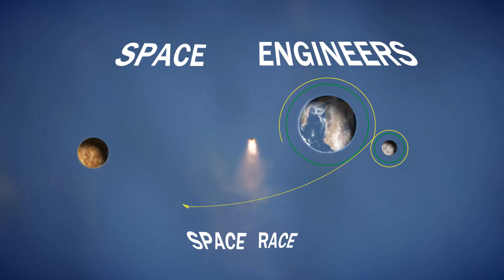Space Engineers Space Race Trailer.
Good avo and welcome to Space Engineers Space Race, a friendly moon and mars race in the funny old space block game. The shtick is simple two teams of two are in a constant race to the moon and mars, first with boots on the ground will achieve the ultimate bragging rights and win the title of the SESR champion.

Now if we were going on vanilla space engineers we could start and finish this challenge in one session duct taping ourselves to a tin can and hoping for the best. This challenge however fly's the colours of the ‘rule of cool’ so we have implemented many a mods and prerequisites for each team to combat before even attempting an extraterrestrial launch.

Mods:
The server we reside in has many mods within it, some game changing, some for quality of life. A full listr at the end, but here are some of the notable ones.
Real Orbits mod, this increases the range of a gravitational body's gravity and paired with an infinite speed limit mod allows us to have realistic orbits around planetary bodies.
Daily need survival, This makes deep space travel more interesting as it makes us the players ration and bring food on potentially long space missions.
Gasses with Masses, this makes hydrogen and oxygen exponentially heavier making us have to plan out thrust to weight ratios, and delta V margins, and in a nice way makes multistage rocketry more viable compared to vanilla.
Build and Repair block, this is an automated building block that welds within a range around it, only schtick is that we are only allowed one per planetary body and must be attached to a stationary grid.
Other notable rules include...
No jetpack, all crewed ships must be pressurised, no third person, laser antenna do not get obstructed by voxel bodies, no jump drives, there are specific launch windows for both the moon and mars, and all planetary bodies are ridiculously far from each other.

Briefs:
We have a many mission briefs to complete 10 non crewed missions and 9 crewed missions so far (some may be added later down the line), non-crewed missions can be completed whenever but crewed missions must be completed in chronological order and the final mars mission requires all other missions to be completed before an attempt can be made.

Timeline:
One session / episode is 5 hours of gameplay, 1 hour is one day in game and the first day of each session has a potential launch window. The first day has a launch window for the moon and mars, day six has a launch window for just the moon and day eleven has no launch window with the pattern repeating from day sixteen.

We are the Great Romanic Empire Of Exploration and Science, we will not only traverse the universe but redeem it from it’s barren hostility.
Our Rival is the Republic of Malta-Ease or R.O.M.E for short and they describe themselves as “lol”.

Mod List:
KING's Solar Panels
Advanced Systems: Scaffolding
Advanced Welding - detaching and reattaching blocks!
Aerodynamic Physics
Airtight Gate
AQD - Small Grid Expansion
Automatic Ore Pickup
Build Info
Colourful Icons
Colourful Rendering
Daily Needs Survival Kit
DEP Armor Block Collection
EDP - Door pack 1
Gases with Masses
Hud Compass
Jetpack Limit - Low power, Small tanks
L.Y.N.X Industries - Gas Storage Expansion
Laser Antenna - No line of sight required
Life'Tech Greenhouse (only Decoration)
Lightning Rod
MA Panel Hinge
Midspace's Ship Speed Unlimited
Nanobots Build and Repair System
Pipelines
Plane Parts
Plane Parts plus: Propeller
Planet 26 Water
Real Orbits
Rebels Lights
Rocket FX
Sneaky Sounds - Quieter Tools
Space Just Got Real
Skimt's SolarMap
Tethers - Power Poles
Text HUD API
Unranium On Moons Again
Water mod
Zardos Connector Passageway
Zoom+ Camera